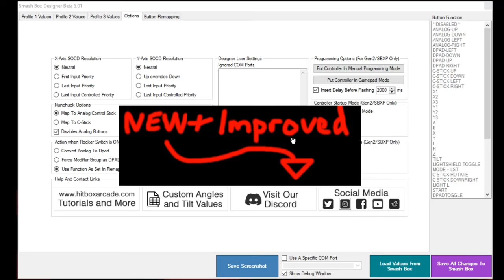Smash Box Beta 5.01 Hype Trailer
Ship it. This is the official Smash Box 2022 spot to be played at all upcoming Smash majors and Super Bowl 2022.
**Pending approval from Corporate, but it's basically in the bag.**